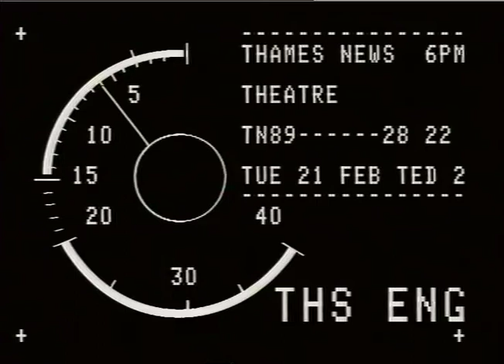MUSIC : POP : Docklands Concert : site locked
THAMES NEWS 30.9.88 JARRE - ROW OVER PAYMENTS FORCED SECUR ITY GUARDS TO LOCK CONCERT SITE LAST NIG